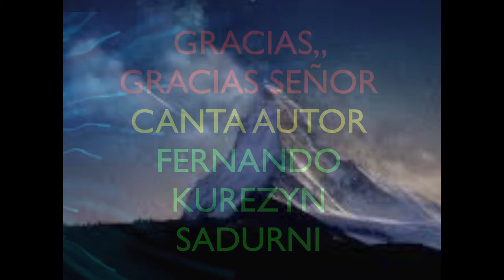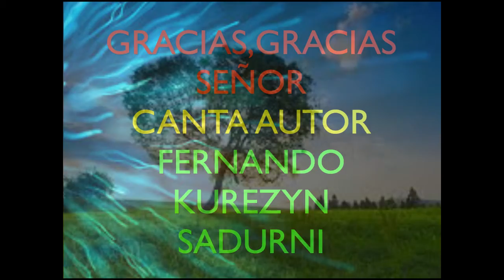GRACIAS,,GRACIAS SEÑOR ,CANTA AUTOR,,,FERNANDO KUREZYN SADURNI,,,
Herman@, ¿Te gustan estos videos, estos cantos?
Te invito a que te subscribas a mi canal y a que lo recomiendes con tus contactos.
También a comprar alguno de los productos de HND, a través del WhatsApp: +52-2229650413 en Puebla y en todos los lugares donde llega HND en México y en latinoamérica (México, Colombia, Perú, Ecuador, Brasil, Bolivia y Paraguay)
MUCHAS GRACIAS.
GRACIAS GRACIAS SEÑOR,,,INTERPRETA CON SU VOZ Y SUS TECLADOS,,,UNA DE SUS COMPOSICIONES AL SEÑOR NUESTRO DIOS,,,FERNANDO KUREZYN SADURNI,,,ESTA ALABANZA ESTA INTEGRADA EN SU ULTIMA PRODUCCION DE FERNANDO,,,TITULADA,,,NUESTRA AVENTURA,,,PARA LA GLORIA DE DIOS PADRE DIOS HIJO Y DIOS ESPIRITU SANTO AMEN